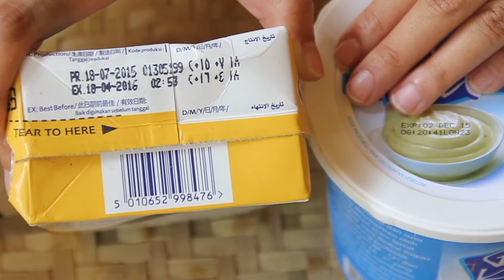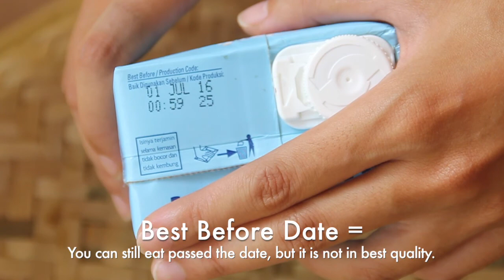Green Camp Bali | The Nutritionist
In this video, you will learn why food have an expiry date and indicating the difference between best before date and expiry dates on food labels. Many people don’t know that they are not the same. In fact, many people use them interchangeably thinking that they mean the same thing. Remember: Expiry Date means that your food has gone spoilt from that date and you should never consume it. It is no longer safe to eat such food as they would lead to illness. Best Before Date means that you can still eat the food that passed its best before date; however it would just likely not be in its best quality state.